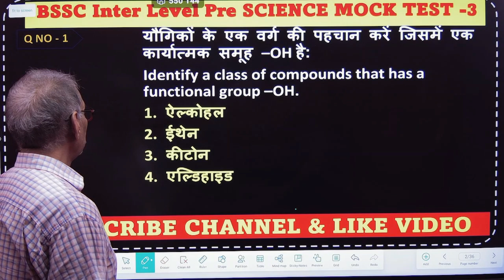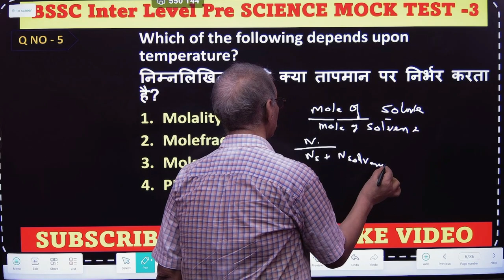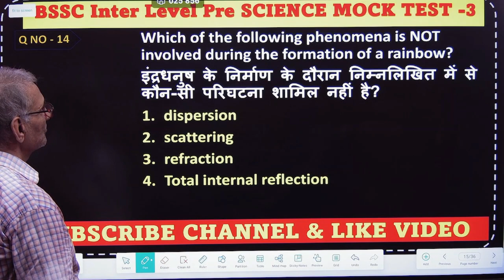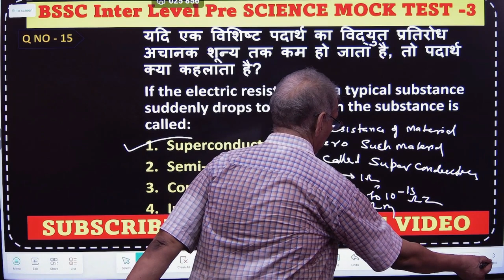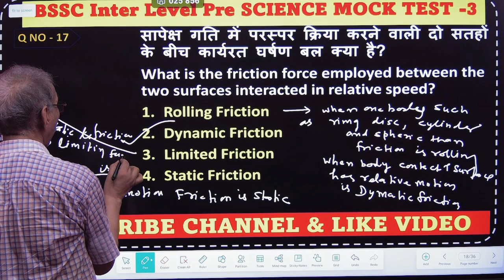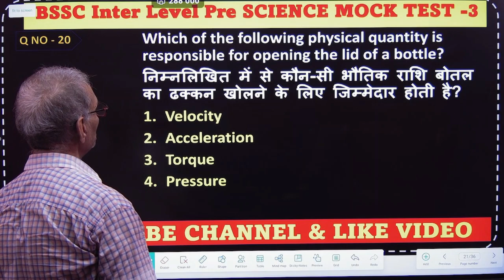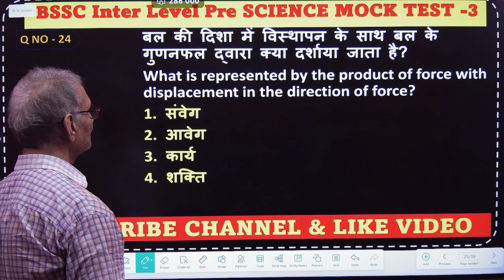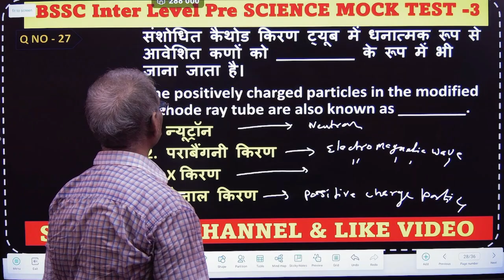Bssc inter level Science Mock Test -3 | By S.P Sir